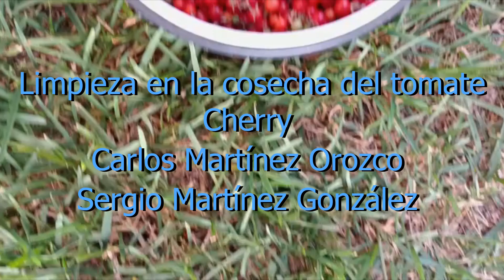Limpieza en la cosecha del tomate Cherry